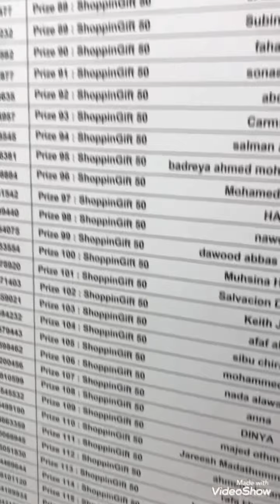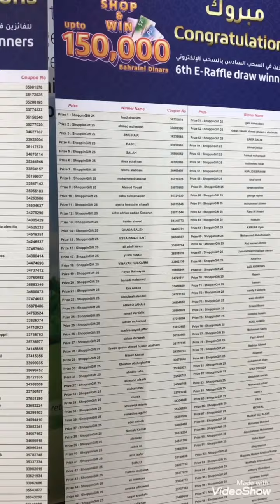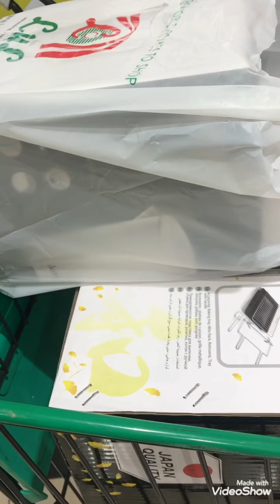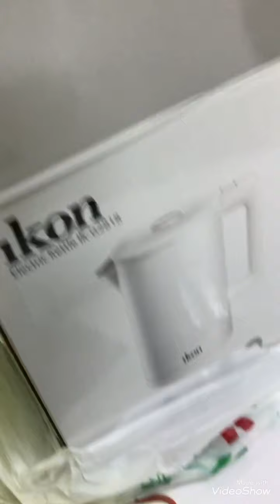বছরের শেষ ধামাক্কা(ভি ডি ও নাম্বার 108)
আমরা আজকে অনেক হ্যাপি"'কারন আজ 22/12/2020তারিখে আমরা লটারিকে অনেক উপহার পেলাম"'মানে লটারি জিতলাম""সো আমরা অনেক খুশি তাই মাকে্টে আসলাম"'তো সবাই ভালো থাকো পাচঁ ওয়াক্ত নামাজ আদায় করো নিজে ভালো থাকো সবাইকে ভালো রাখো""সাসক্রাইব 'লাইক'কমেন্ট'শেয়ার করো খোদা হাফেজ🤲🏻🤲🏻🤲🏻🤲🏻🤲🏻🇧🇭🇧🇭🇧🇭🌺🌺🌺🌹🌹🌻❤️👌🔺💐🌷